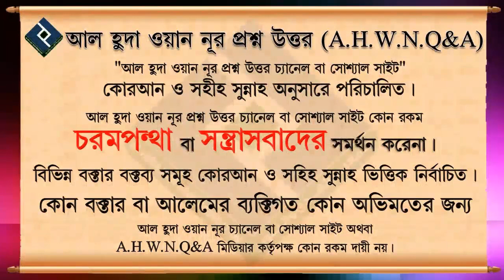নিকটাত্মীয় মারা গেলে করণীয় কি ᴴᴰ┇শায়েখ আখতারুল আমান মাদানী